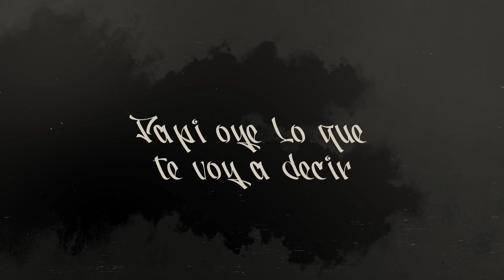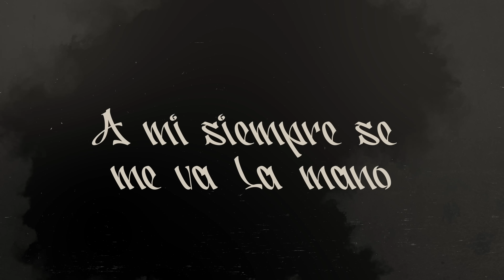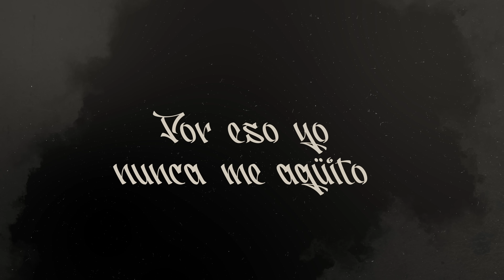PESO COMPLETO (Lyric Video) - Peso Pluma, Arcángel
➸Música
Interpretación - Peso Pluma, Arcángel
Composición  - Hassan Emilio Kabande Laija,  Austin Santos, Carlos Dominguez Kenzo, Robert Rodriguez DM, Jorge Valdez, Dimelo Flow, Marvin Hawkins, Maff
Producción - Dimelo Flow, Maff

➸Letra
Papi, oye lo que te voy a decir
Tu dices que tumbo
Si tu dices que el dinero no cambia a las personas
Simplemente no están haciendo dinero

Andamo’ en alta
El Peso con Arca
Vuela dinero
Estos cabrones los tengo chupando
Parecen hookeros
Voy pa’ veinte años dándoles palo
Como un pelotero
Y si me retiro les dejo Austincito
Y también se jodieron

Andamo’ en alta
Vuela dinero
Estos cabrones los tengo mamando
Parecen hookeros
Desde Jalisco me estoy quedando con el mundo entero
Yo soy artista pero vivo como un capo ranchero

Se juntó Pablo y Gustavo
En una finca contando los chavos
El primo de Peso Pluma
Cabrón yo soy peso pesado
Pa’ lo que roncan de Bravo
Yo me los como y los cago
Tengo una suite en Condado
Cuatro putas que me clavo
En Santurce soy Jordan en Chicago

Pa’ mis hijos las combis son Kith
Ronca y te dejamo’ sin front teeth
A mi siempre se me va la mano
Voy a cambiar mi apellido a Austin Smith

Tengo llena como tres caleta
El dinero se guarda en maletas
Tu me odias a mis tres puñetas
A quién tú se lo mamas a mi me respetas

Andamo’ en alta
Vuela dinero
Parecen hookeros
Voy pa’ 20 años dándole palo
Como pelotero

El primero fue Daytona
Nunca tuve fecas
Trabajé mil horas
Que sigan buscando
Pero no tuvieron la escuela de grandes personas
La que se navega, 4.5 llora
El que pegó su propia banda sonora
Ahora varios ya me prenden veladoras
La cuenta la mandan a la contadora
La cadena de infinito nunca se me traba la que traigo al cinto
Superona y 4.5 de Houston hasta Puerto Rico
De México es el chamaquito
Y aquí sigo firme cuento billetitos
Por eso yo nunca me agüito
Ni sufro por ningún culito

Quiero saber si a ustedes
Les gusta la música del señor Santos
El que empezó a hacer trap primero que todos
Este cabrón es un ídolo para mí
Que se escuche fuerte el grito para Arcángel